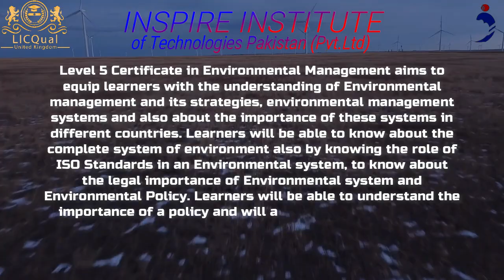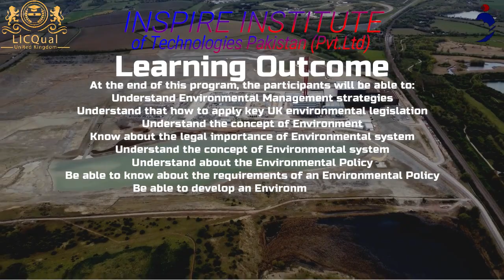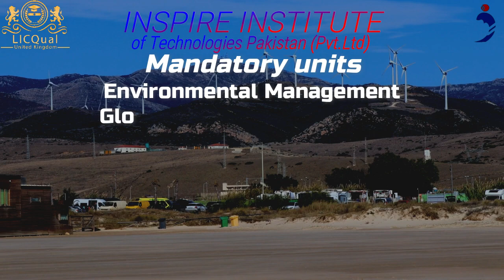LICQual Level 5 Diploma in Environmental Management